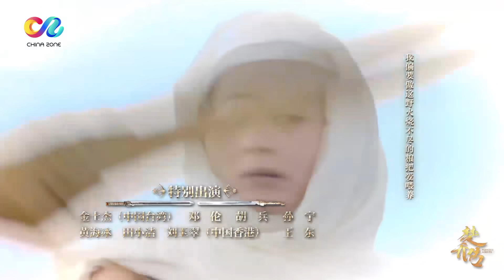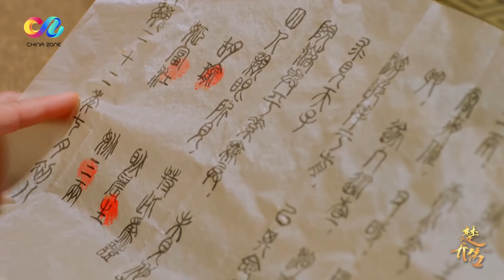【MULTI SUB】 赵丽颖&林更新【与凤行】《楚乔传》第29集 燕洵遭遇刺杀（主演：赵丽颖、林更新、窦骁、李沁、邓伦）｜Princess Agents 【ENG SUB】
【剧情简介】西魏年间乱世混战，大批平民在战乱中沦为奴隶，命如草芥。奴籍少女楚乔（赵丽颖 饰）被送入人猎场供贵族娱乐射杀，幸得燕北世子燕洵（窦骁 饰）暗中相救，随后她被带进长安权倾朝野的宇文玥（林更新 饰）家，发生了一系列关于守护、背叛、信仰、爱情的故事。(全58集)